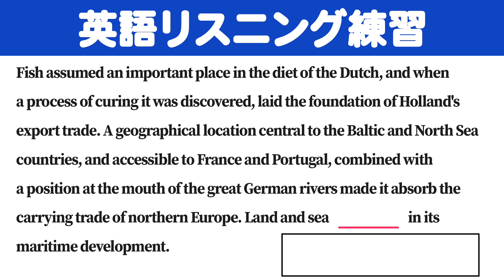[1分] [英検/TOEIC] 英語のリスニング練習 BT9